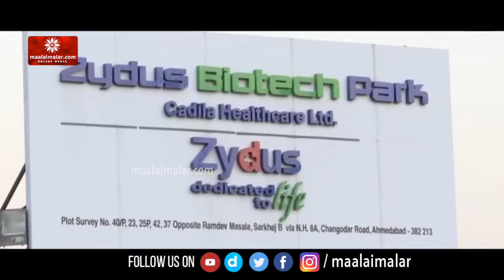அகமதாபாத்: கொரோனா தடுப்பூசி தயாரிப்பு பணிகளை நேரில் ஆய்வு செய்த பிரதமர் மோடி | Maalai Malar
அகமதாபாத்: கொரோனா தடுப்பூசி தயாரிப்பு பணிகளை நேரில் ஆய்வு செய்த பிரதமர் மோடி